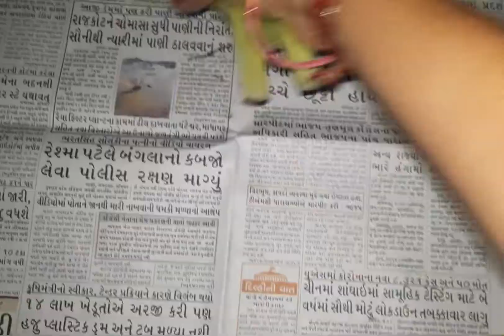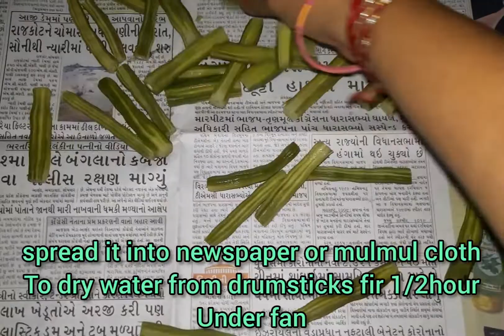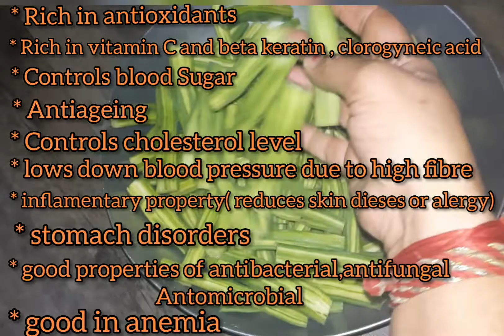How to store drumsticks for whole year HowToStoreDrumsticks@pragnaskitchen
Store for whole year : - above video gives tips to store for nwhole year ,so that u get drumsticks available in off season.specially we use drumsticks in SAMBHAR and CURRIES.
                By consuming drumsticks in daily diet one get various benefits of drumsticks, (MORENGA).